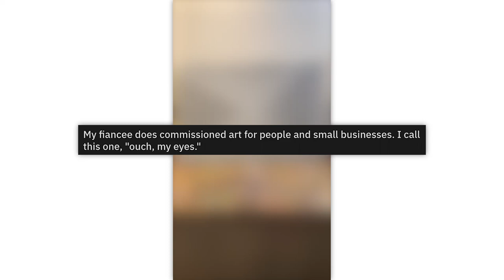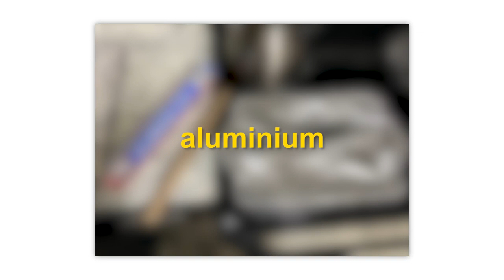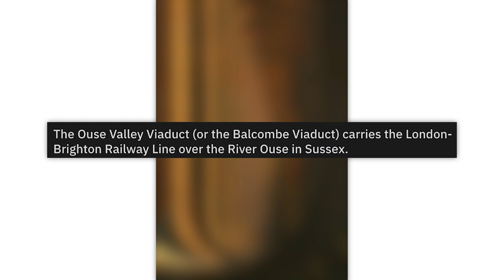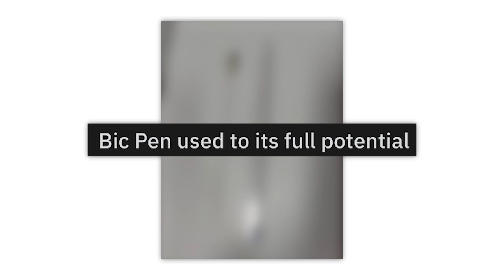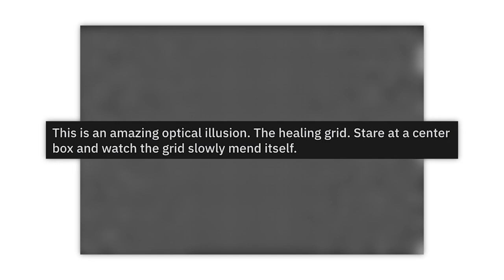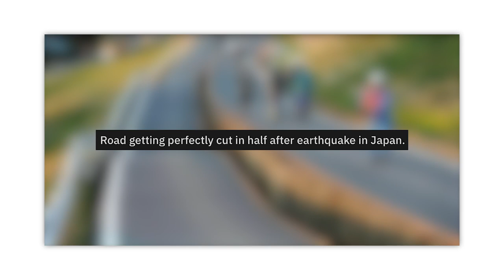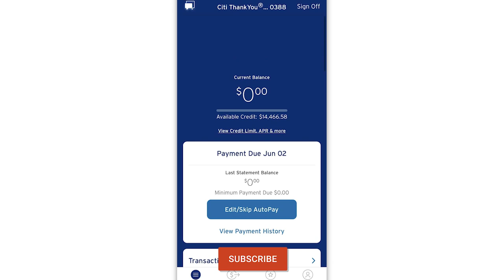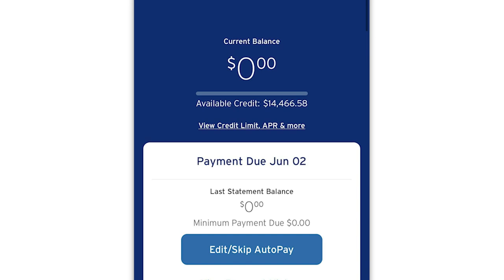r/Oddlysatisfying · images that please your brain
The best posts from the top of r/Oddlysatisfying on Reddit. Don't forget to check out the community subreddit